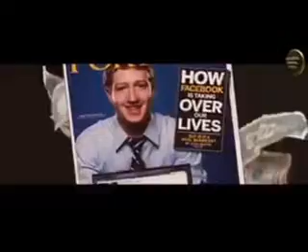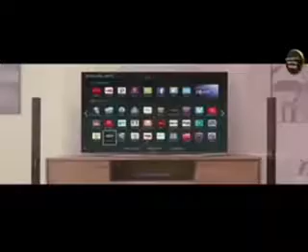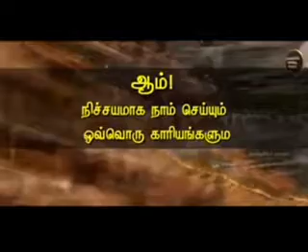எப்போது வரும் உலக முடிவு நாள்.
இந்த  உலகம் முடியும் இறுதி நாள் எப்போது ?

பிடித்தால் சப் scribe செய்யுங்கள். லைக்  செய்யுங்கள்.